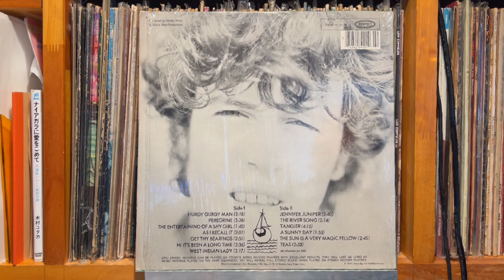The Entertaining Of A Shy Girl - Donovan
The Hurdy Gurdy Man   Epic （US） E 26420   Reissue

Pioneer DJM-300-S
Korg DS-DAC-10R
1280bps